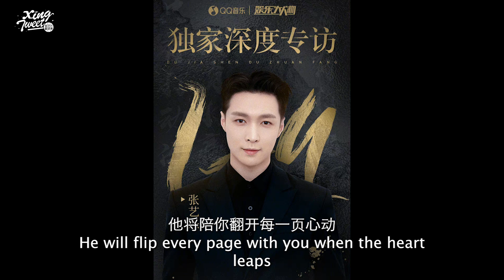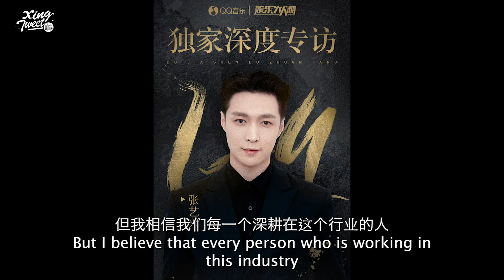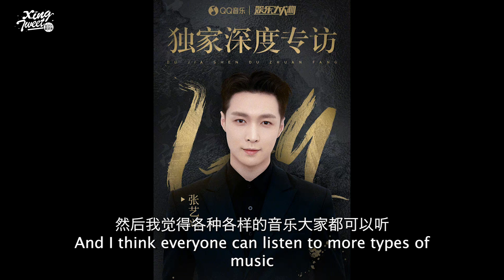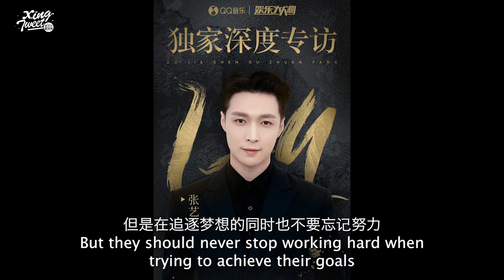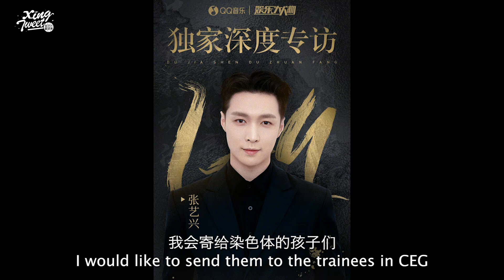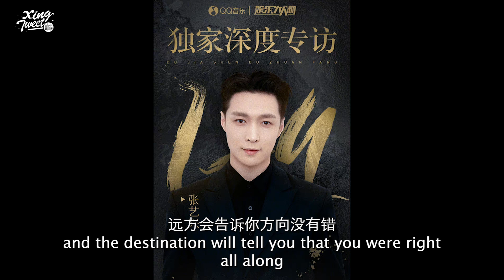[ENG SUB] QQ娱乐大人物张艺兴专访 | LAY ZHANG Yixing exclusive interview with QQ Music Entertainment Big Shot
PLEASE TAKE OUT VIDEO AND TRANSLATION WITH FULL CREDITS